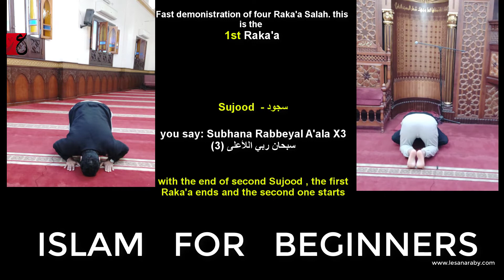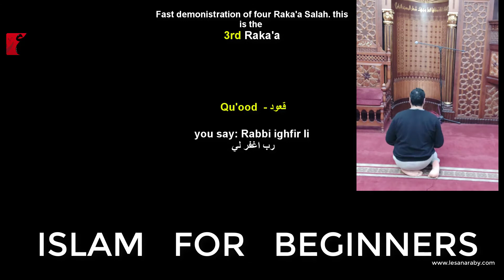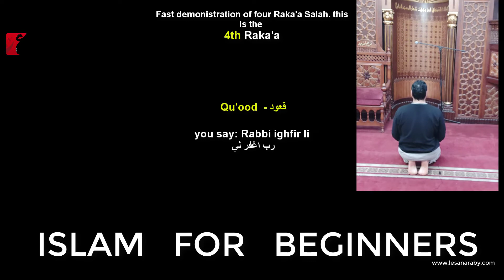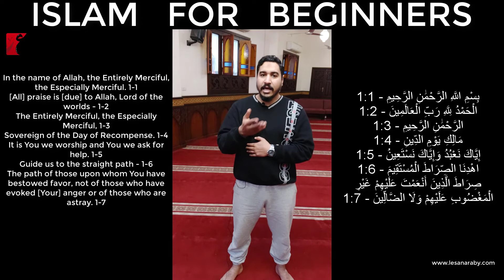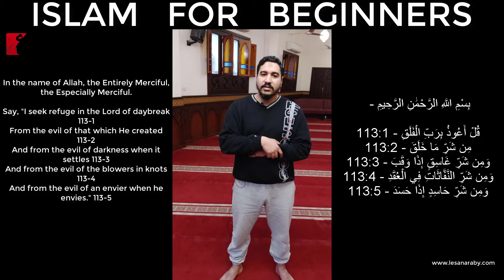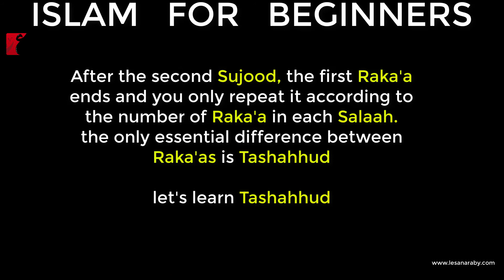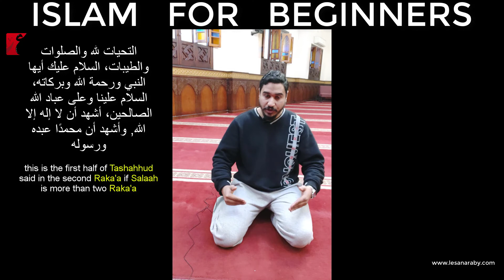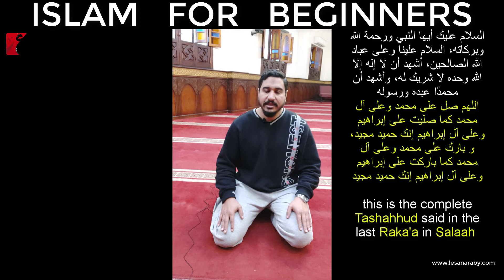Islam for beginners- How To..? Ep 1 how to perform prayer_ (Salah- صلاة)?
Islam for beginners is a new series for all new Muslims helping them in  every thing related to understanding Islam well.

In this series( How To..? )  we will start with the Islamic Basic worshiping  that faces the new Muslims when they convert or want to convert to Islam. We'll help them do it in an easy correct way.

Our Episode today is about prayer_ (Salah-  صلاة)